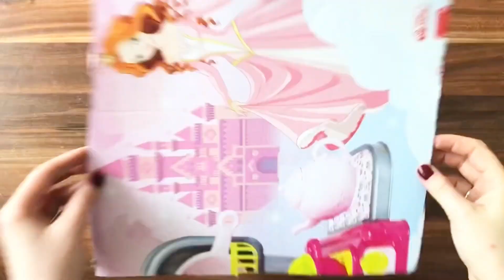Küçük Plastik Halkalar ile 2 Pratik Fikir!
Herkese merhaba,
Bu videoda sizlerle küçük plastik halkalar kullandığım 2 pratik dekorasyon fikri paylaşıyorum. İyi seyirler :)

Malzemeler;
Plastik halkalar
Karton
Jüt ip
Çuval kumaşı
Plastik boncuk
Silikon yapıştırıcı